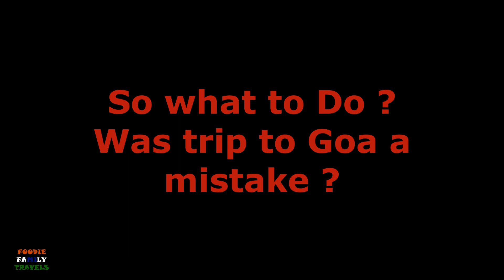Goa Vlogs #3 | Big trouble @Goa Mobor / Betul Beach | Tourist spot Update @ Sept 2020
V - 78

Following all norms of social distancing (read physical distancing) and sanitization, we did our first long trip to Goa and visited some of its unexplored places (like bubble lake, Salaulim dam) and uncommon beaches along with regular beaches like Palolem, Mobor, Pollem, Cabo de Rama and Betul beach.

In this vlog, we will be sharing, about a big trouble of our vehicle getting stuck at beach sand when we were at secluded Mobor beach next to The Leela, Goa,  early morning. Also, there is update on status of tourist spots (like old Goa churches, Dona Paula, cruises, casinos n beaches) in Goa as of September, 2020.

Thanks,